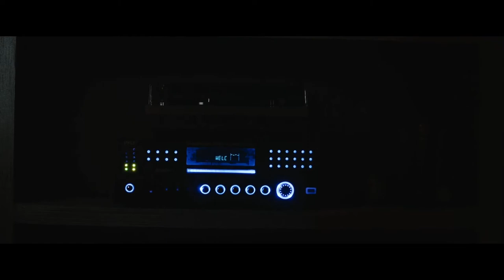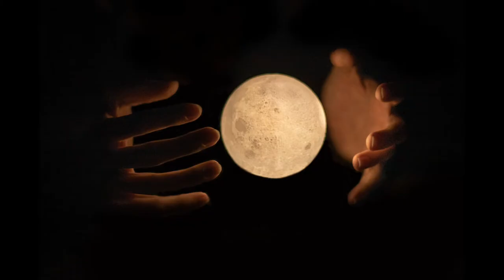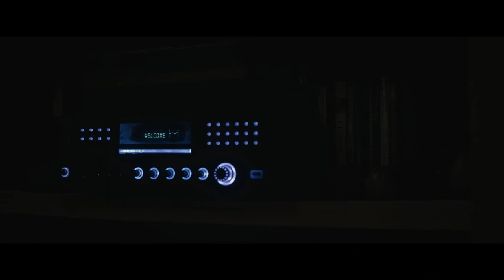When he enters the house, he finds a doll many pins inside she takes a doll what happened will next.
At the beginning of the film we see a woman named 'Beth'
It turned out that he was in depression
Beth is shown drinking the all night
and then goes to sleep after watching her wedding videos
When she sleeps she misses her husband
She wants to be with him
Someone knocks on the main door and
she sees a reflection in the mirror
Nobody was there In the next scene
Beth has what feels like a dream when she wakes up
It is shown that Beth is a professional teacher
She gets ready to go to her school
 because today was a parent-teacher meeting
A woman approaches him who was the mother of his student
And asks Beth why did she give her son a C grade,
Beth tells her that he didn't submit the assignment
That's why he got a C grade
Woman says my son came with assignment but you were not here
Beth apologizes to the woman and gives her son a B grade
But the woman wants an A grade for her son
Beth tells him that my husband took his own life last Thursday
Hearing this, the woman becomes silent Next,
Beth is shown at her house
She was looking at her husband's diary
On this her husband has made a sketch of the house
It was near a lake
Beth notices that he has sketched several rivers
Like it was a mirror image
Beth understands nothing and falls asleep holding the diary back
The next morning, her music system plays automatically
She checks the phone and receives a message from Owen
Meanwhile a voice was heard
When she looks near the window she finds her husband
He was standing near the lake house and then Beth woke up
It turns out that maybe Beth was dreaming
She gets scared of that dream

We don't plan to violate anyone's right. Thankyou